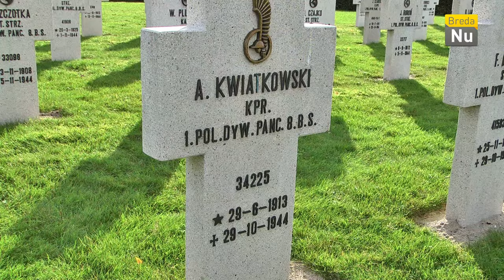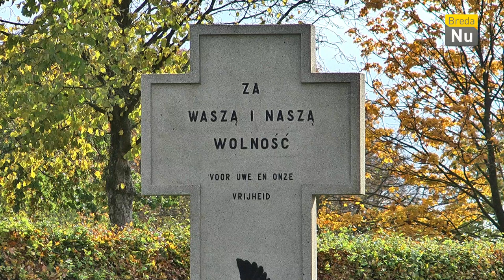Breda in Beeld: Herdenking bevrijding Breda 2015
Op het Pools Militair Ereveld aan de Ettensebaan werd de jaarlijkse herdenking van de bevrijding van Breda gehouden. Onder de aanwezigen waren onder meer oud-strijders van de 1e Poolse Pantserdivisie en Burgemeester Depla.